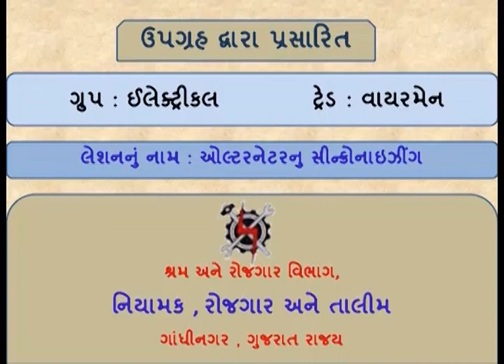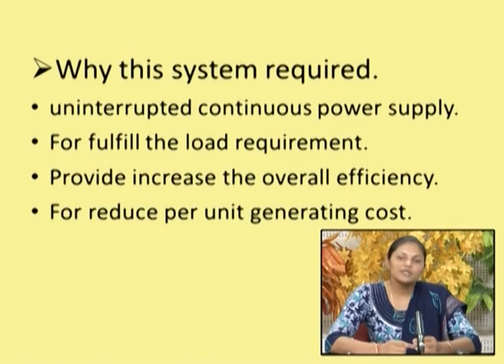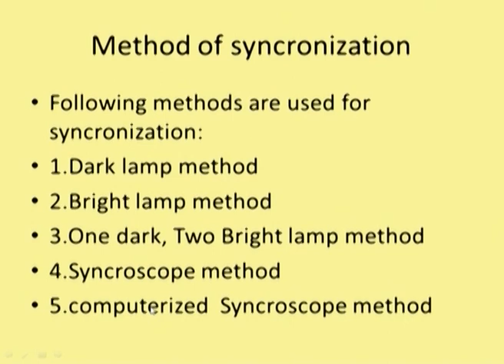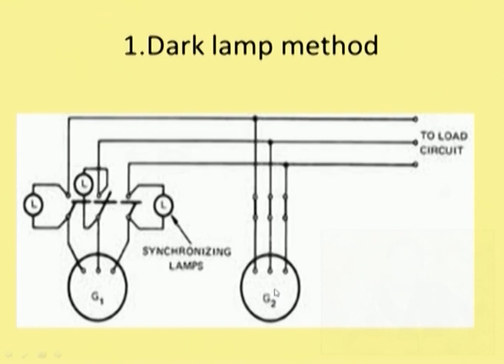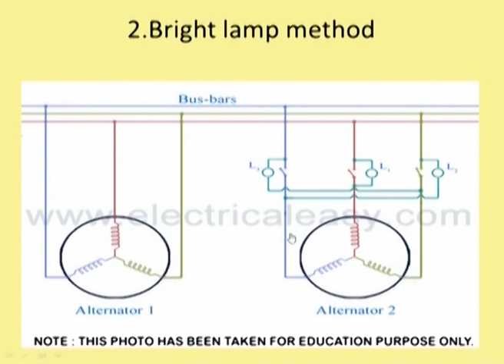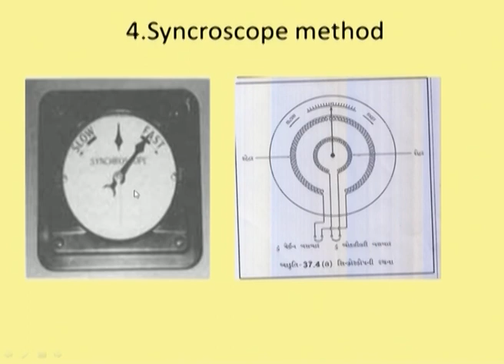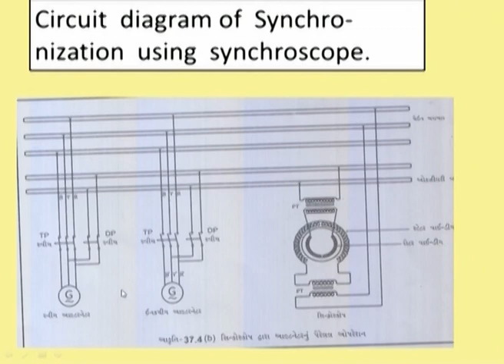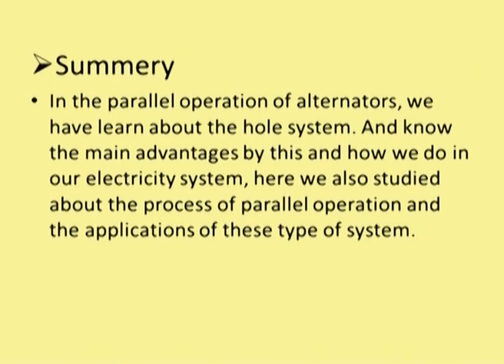WMSEM3L38 SYNCHRONIZING OF ALTERNATOR